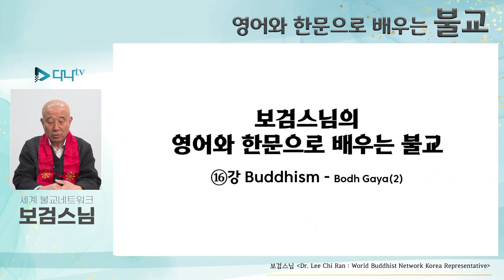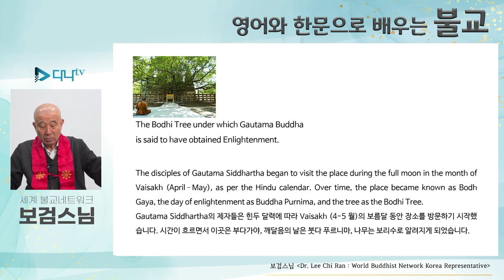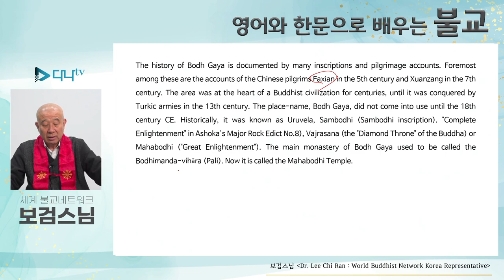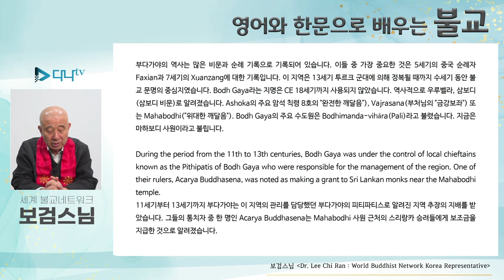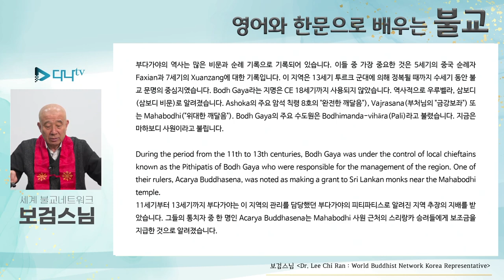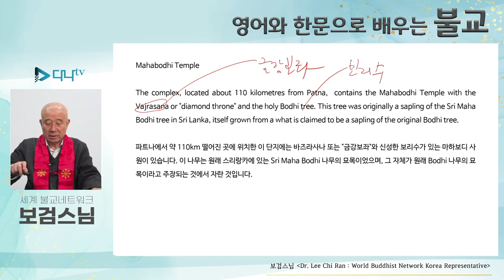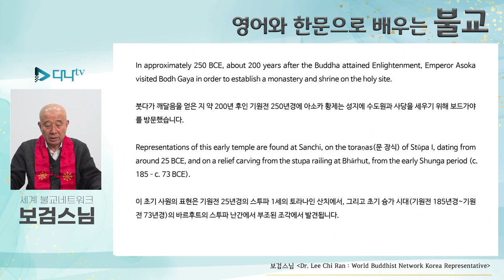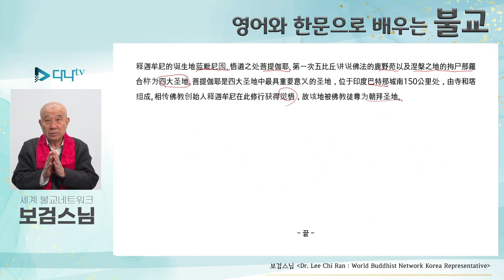보검스님의 영어와 한문으로 배우는 불교 16강